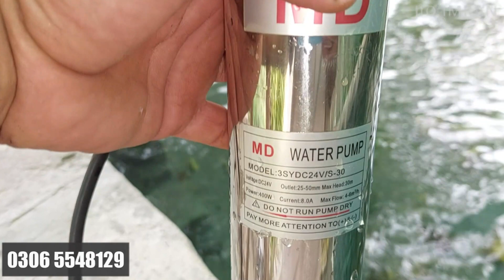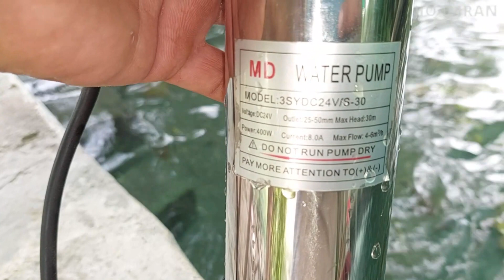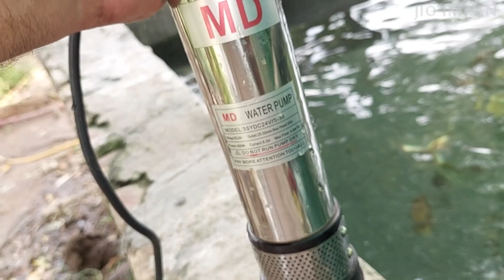24 Volt Dc Solar Water Pump | 24 وولٹ ڈی سی سولر واٹر پمپ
24 Volt Dc Solar Water Pump | 24 وولٹ ڈی سی سولر واٹر پمپ